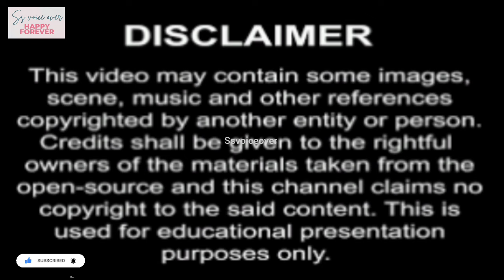💕domineering ceo fall in love with cute nanny💕திமிரு பிடிச்ச ஹீரோ அடாவடி ஹீரோயின் thai drama tamil💕